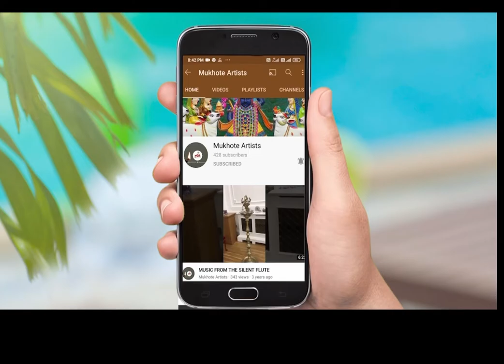Solo art exhibition by the well-known miniature artistTrilok Prakash Soni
You are cordially invited to an
Exhibition of Pichwais
'Darshan'
Mystic sight of Lord Krishna
by the well-known miniature artist
Trilok Prakash Soni
Exhibition will be inaugurated by
Padma Shri
Prof Dr Sudhir V Shah
( Senior consultant Neurologist)
Tuesday 4, October, 2022 at 5:00 p.m.
at
The Art Gallery
AMDAVAD NI GUFA
Guj. University Road, Ahmedabad - 380 009
The exhibition will remain open
till October 9, 2022.
(Daily 4:00 pm to 8:00 pm)